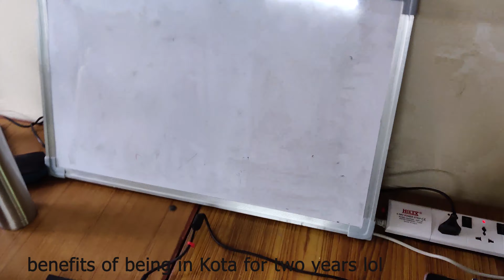IIT Delhi Hostel onboarding for the first time | Vlog | Beautiful campus views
Hi all! I am Anubhav, a sophomore at IIT Delhi. I have recently onboarded the campus and this vlog covers the whole journey.